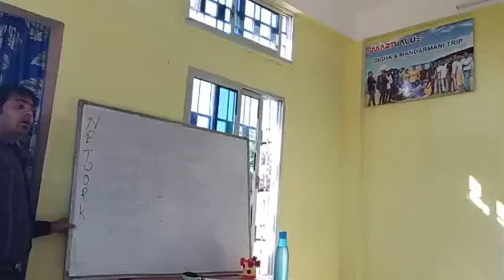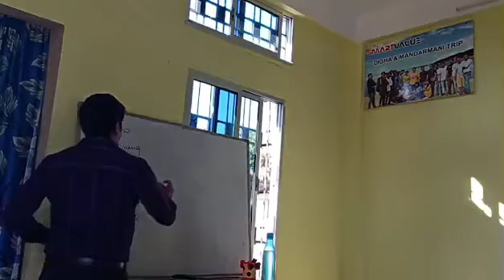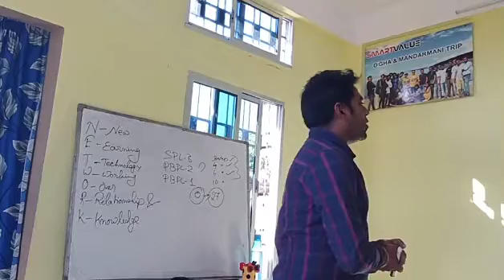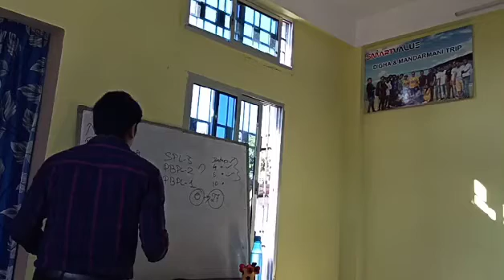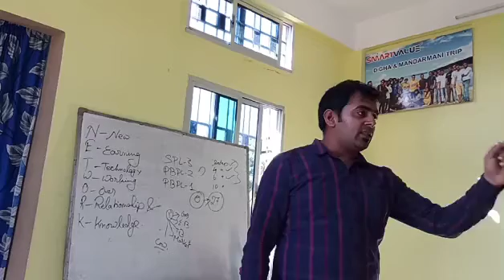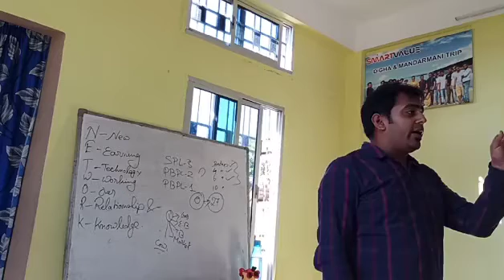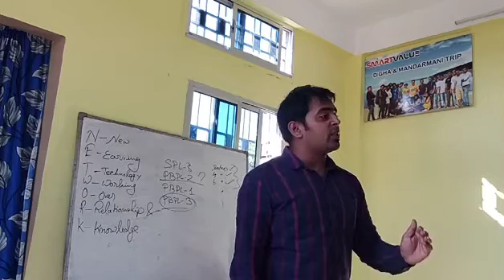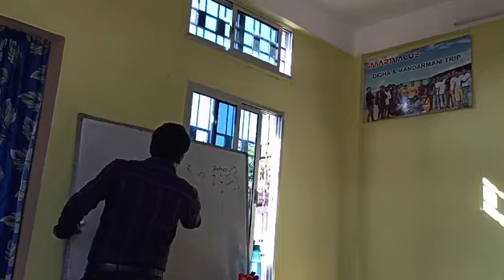Training (B-4) Mr.Bivash Roy Sir